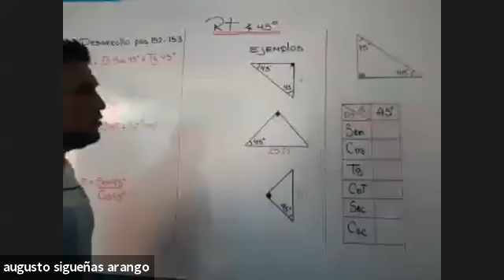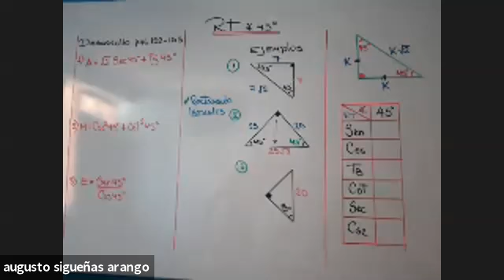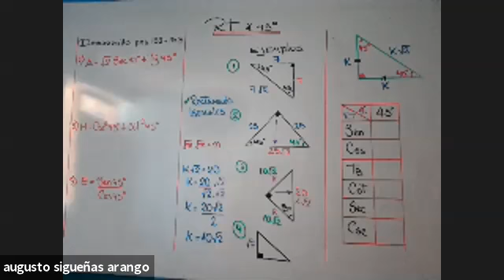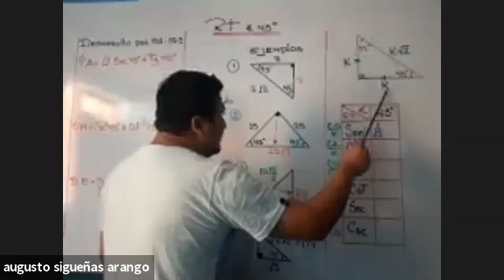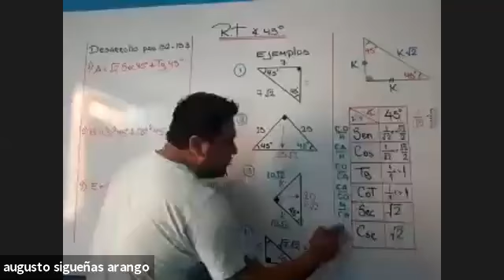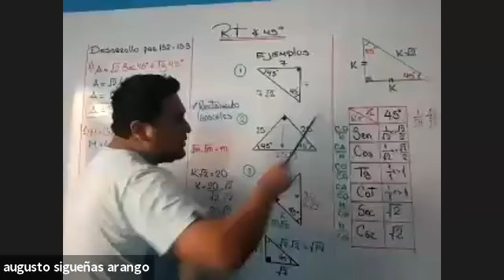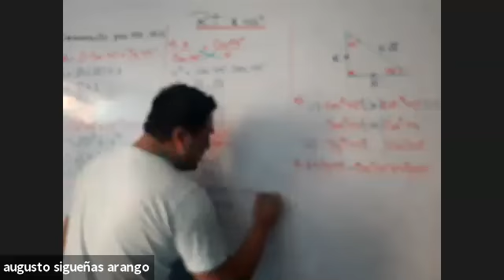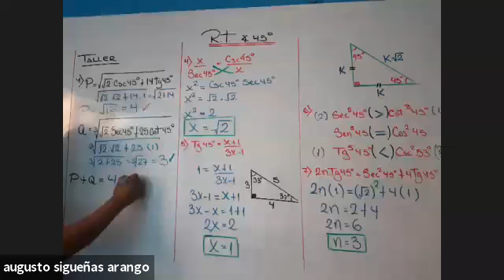Trigonometría 1ro 08/06